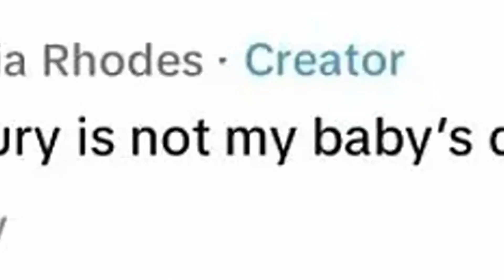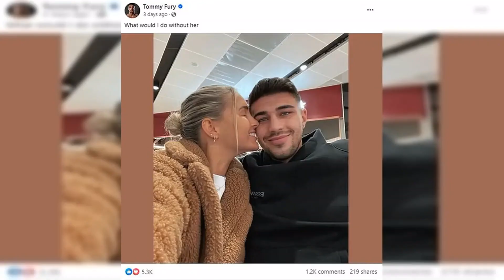EXCLUSIVE Molly-Mae Hague 'kicked fiancé Tommy Fury out of her £4m mansion after confronting him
EXCLUSIVE Molly-Mae Hague 'kicked fiancé Tommy Fury out of her £4m mansion after confronting him over cheating allegations'